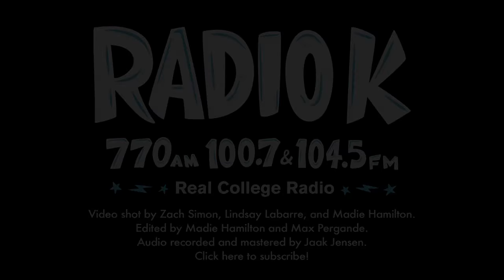Jessica Pratt- "Central Park" (Live on Radio K)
Jessica Pratt played a beautiful set for us in Studio K on 7/14/15. Featured above is her performance of "Central Park."

Video shot by Lindsay Labarre, Zach Simon, and Madie Hamilton. Edited by Madie Hamilton and Max Pergande.

Audio recording and mastering by Jaak Jensen.